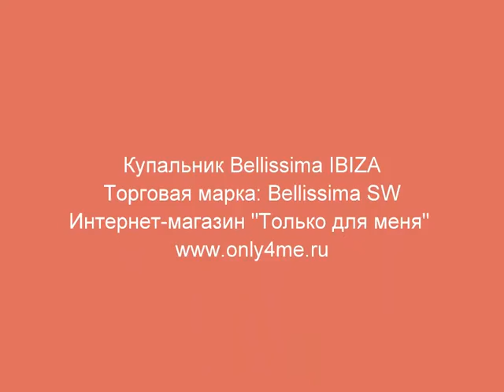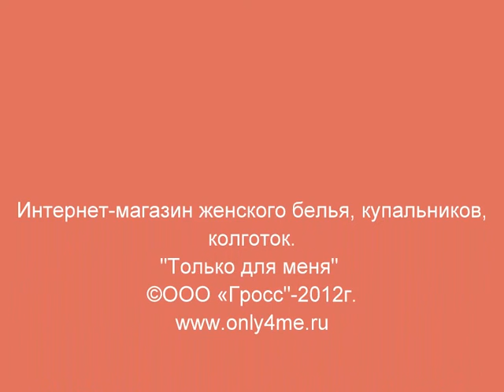Купальник Bellissima IBIZA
Торговая марка: Bellissima SW
Виды товара: бюст формованный
Купальник Bellissima , формованная чашка В, трусы слипы.